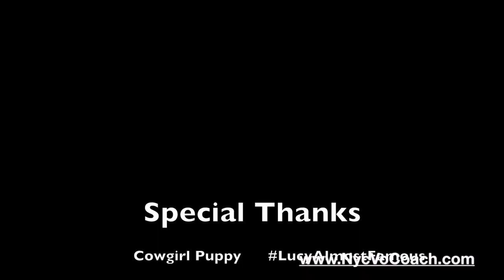How You're Ruining Your Voice Over Auditions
Real Talk with Voice Over Star & Career Expert Shelly Shenoy. In this video we look at one of the most popular audition techniques, that’s RUINING YOUR AUDITION! The bad news is, there are lots of ways to ruin a good audition. But the good news is, in this video we’re going to explain not just the most popular way actors ruin their auditions, but, how to spot it, fix it, and make your auditions better forever.

Shelly can be heard as Kate Garcia in Season 3 of Telltale’s The Walking Dead. Shelly is also in Batman, Game of Thrones, Minecraft & stars as MUSKRAT in Top Gun. Shelly plays 26 characters in Casper the Friendly Ghost: Casper goes to Scare School. Shelly is the Voice Director for a star-studded upcoming Netflix Original Animated Series, and guest Voice Directed Gnome Alone, which will be released on Netflix Fall 2018.